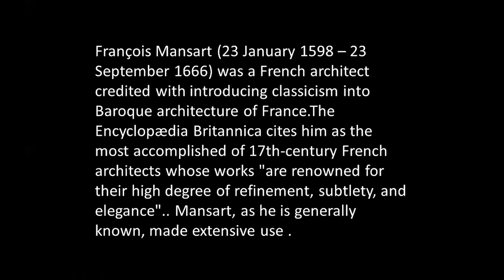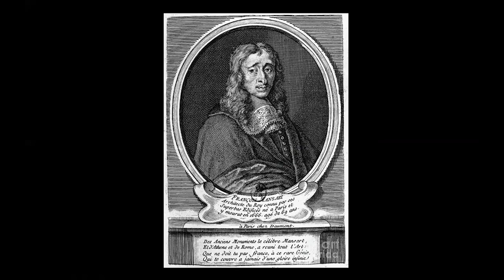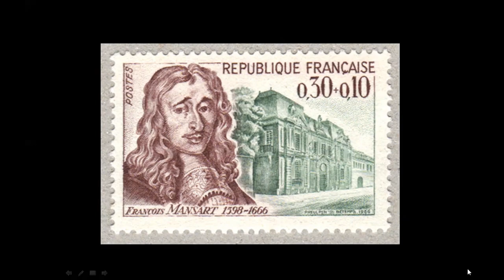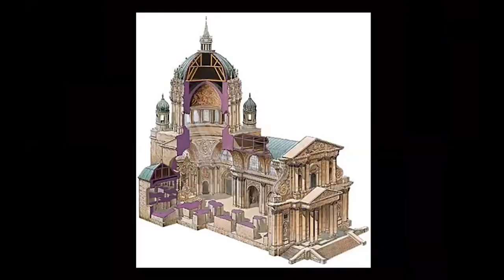FRANCOIS MANSART | ICARCH 2023